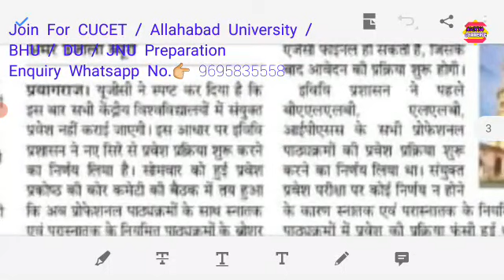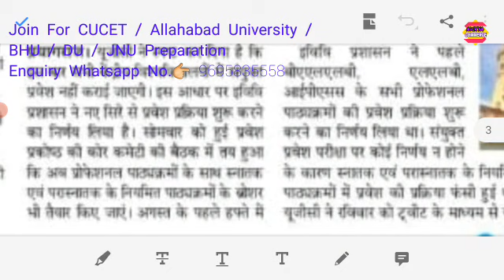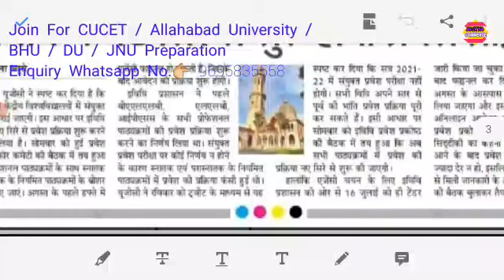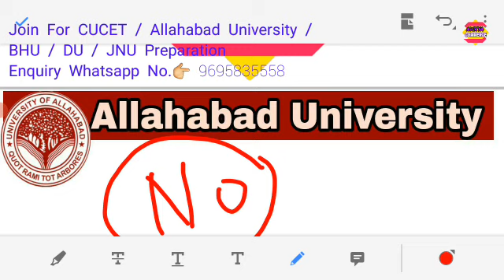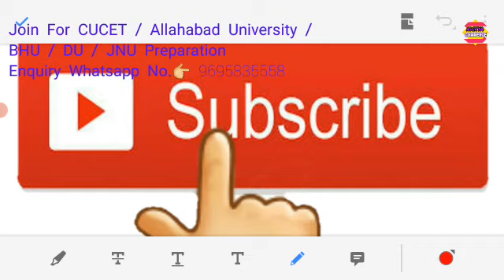New Pattern📋of Entrance Exam 2021 | Allahabad University Admission 2021 |Application form2021|AU|BHU